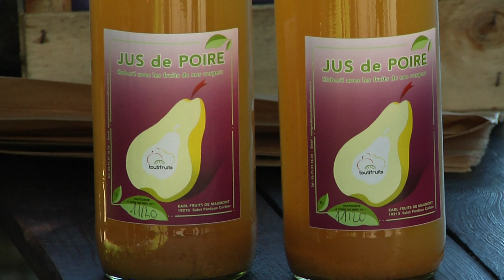SERGE CONJAD "des Pommes, des Poires et des Scoubidous"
Serge Conjad, chez-lui, en sortie de confinement réinterprète ce titre aux côté d'une amie Annick, des "FRUITS DU MAUMONT" ("Les jus de fruits de nos vergers") 19210 SAINT PARDOUX CORBIER. Jus de fruits testé et approuvé par l'équipe de Limousin Audiovisuel (Des jus de fruits qui sont  vachement bon et pour toute la famille!!! et voilà!)